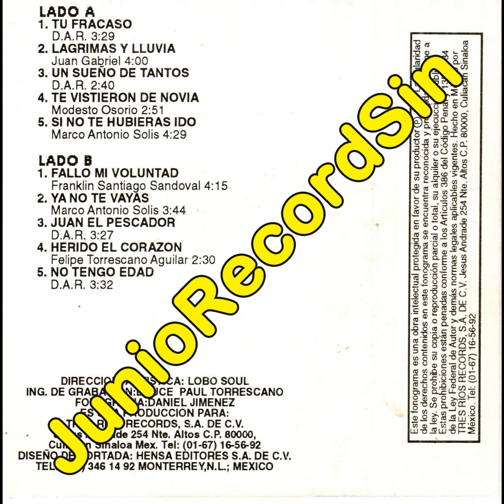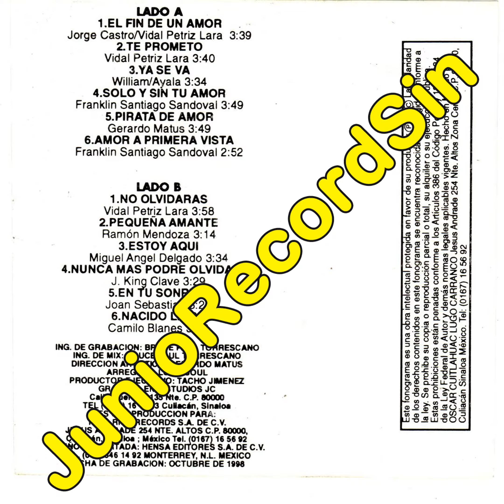ritmo marlboro - lobo soul